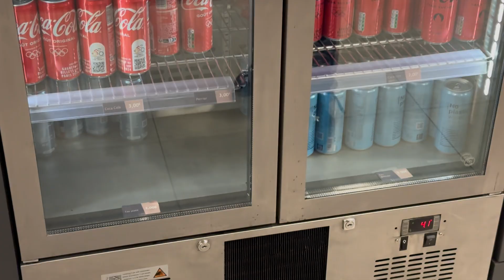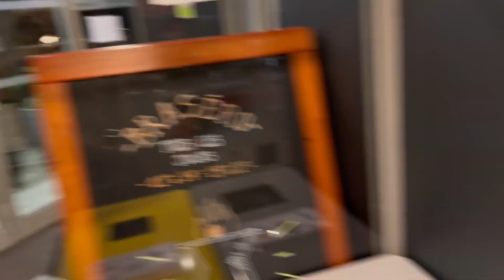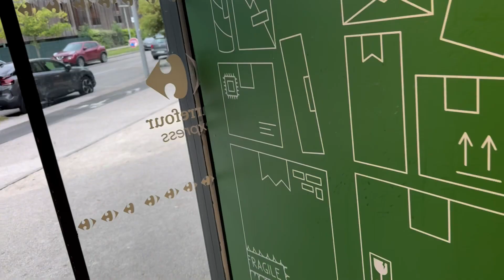GOING PARIS TO GRENOBLE 😍 , DAY 4 OF EUROPE TRIP🤝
Audio credits - Morning light music ( cool & upbeat lofi music )

Template audio credits - Trap Mafia ( Lastra )